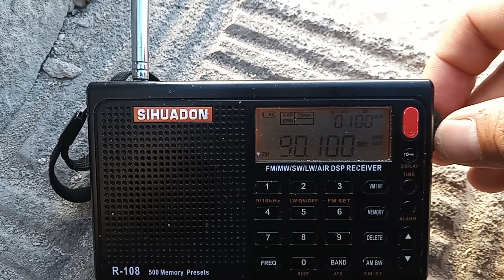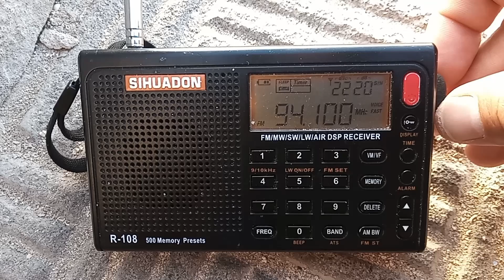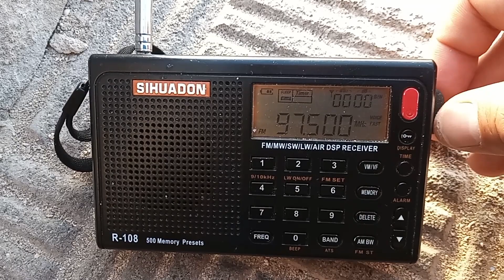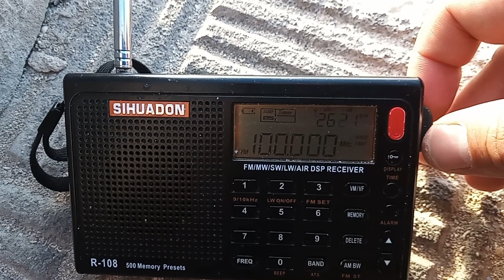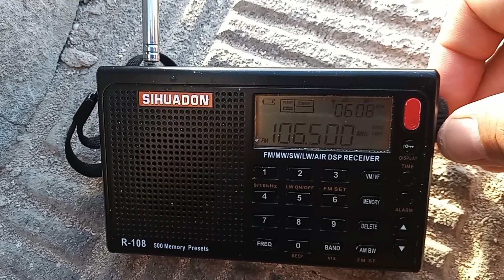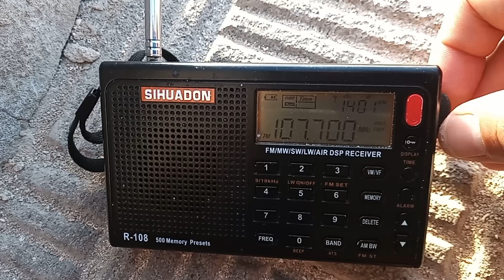2 December 2023